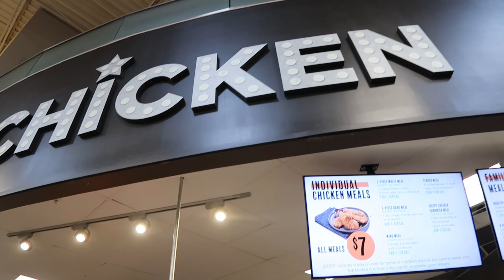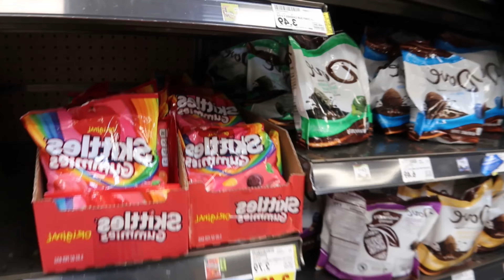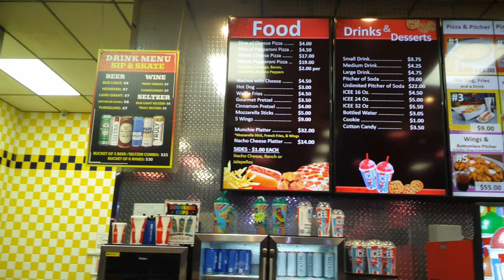[ A EVENTFUL WEEK IN MY LIFE ੈ✩‧₊˚] skating, pool party, car meets, gym & more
watch in highest qualitiy : )

about me how old are you ? 20
when's your birthday ? June 18
what do you film on ? cannon g7x mark ii [sometimes my iPhone 13pro max]
what do you edit on ? iMovie & canva
 do you make your thumbnails? canva࿏